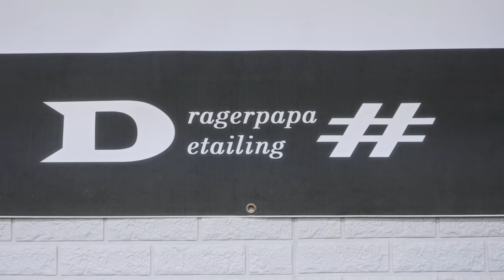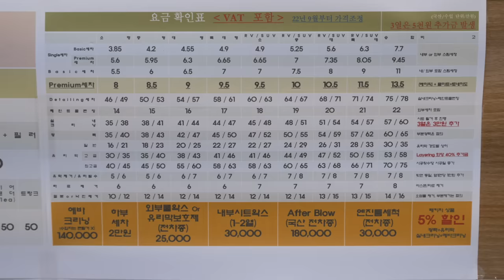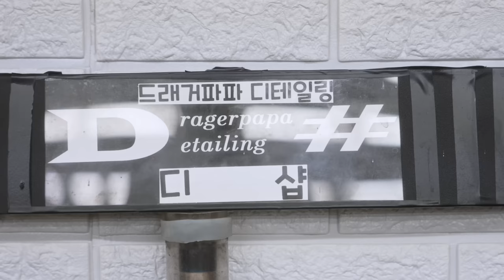🔴 용군TV 설화궁주 임설화 🔴 아낌없이 주는... 아낌없이 줘야 되는... "넌 참 잘하고 있는 거야"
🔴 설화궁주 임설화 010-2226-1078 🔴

됩니다.